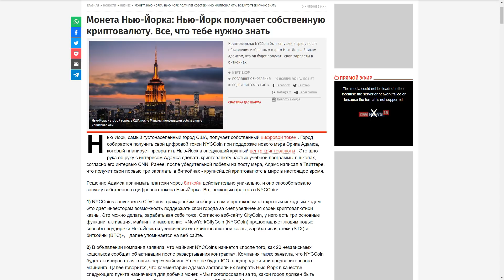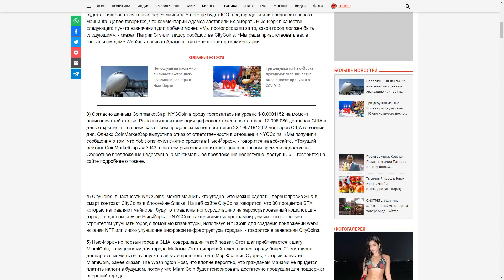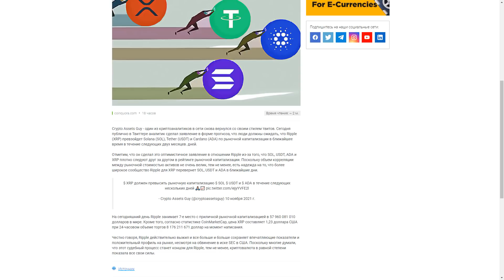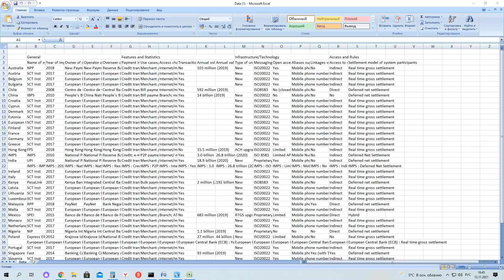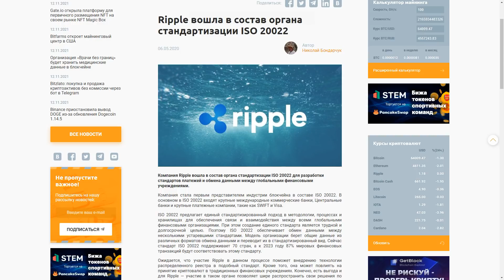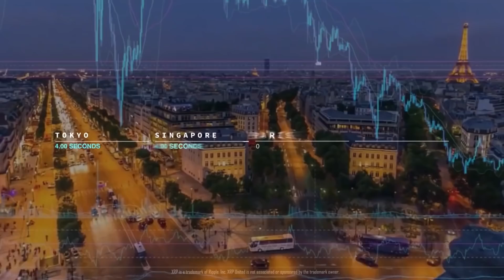Ripple XRP и Ноябрь 2022 года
Stellar (XLM):  GDK77WTLQEYLRROVVWQI7LZ3C6RKO7DSNGSPOVPIG2VTWGDPBMOES37X

Биткоин (BTC): 146CRDsGdu8WXbD416kWbPBAhPAvHospGT

Эфириум (ETH): 0xfe84AF19765d6ef846D67ff172eEaF4d458E02Af
🚀 Купить XRP и Bitcoin можно тут + Лучшая Биржа Криптовалют (№1 в Мире)